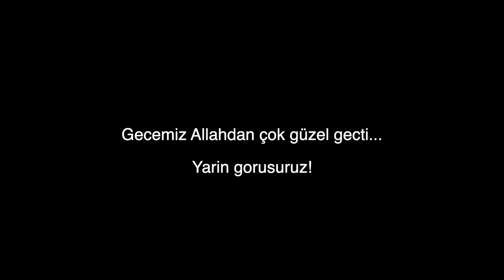7 HAFTALIK BEBEK SÜNNET OLDU! BIRAZ HEYECAN BIRAZ KORKU | ANNE GUNLUGU | GUNLUK VLOG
ASLA PISMAN OLMAZSINIZ!

YENIDEN GECMISE OLAN VIDEOLAR